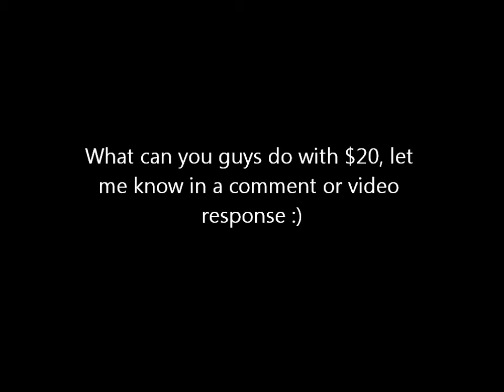Tag: $20 Make-Up Challenge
Hi guys so this is the $20 make-up challenge based on American pricing. I tag all of you to participate and leave me a response below with what you could do with $20
Hannah